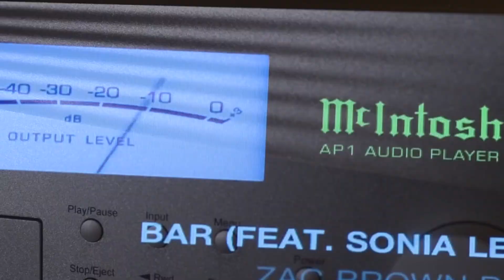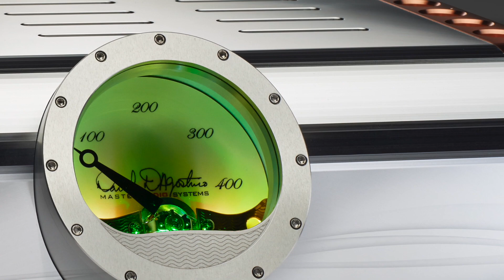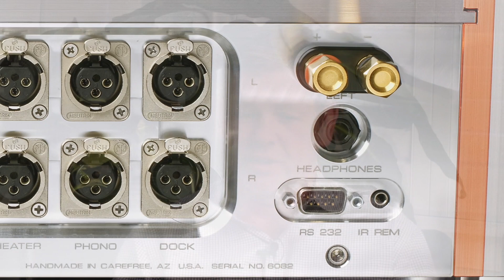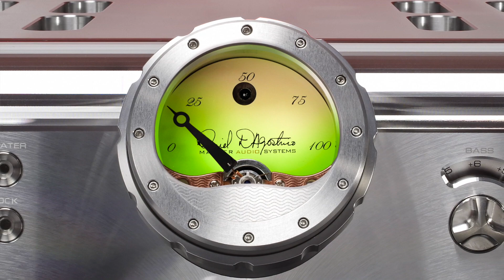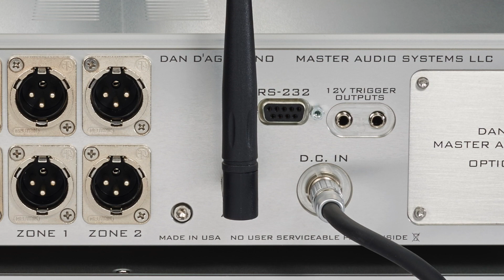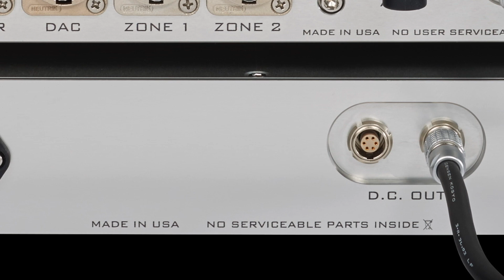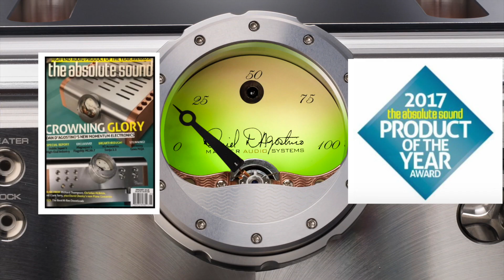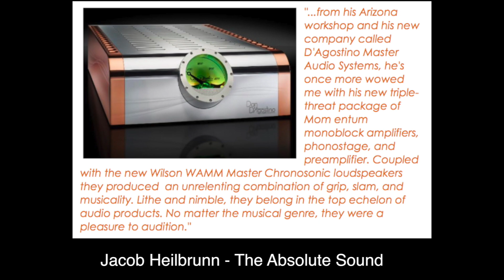President Bill McKiegan shares history of Dan D'Agostino Master Audio Systems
Ed Masterson of Audible Images AV and Bill McKiegan, President of Dan D'Agostino Master Audio Systems have a candid discussion of the history behind the Man who created Dan D'Agostino Master Audio Systems (the brand), Dan D'Agostino (the Man).

They also dive into what's going on in the pipeline of the company.

Excellent candid discussion.

Visit our Ultra High End AV Dream Designs page on our website to learn how Tuning your system is Ed's Passion and is also the final and most critical step in completing your design: